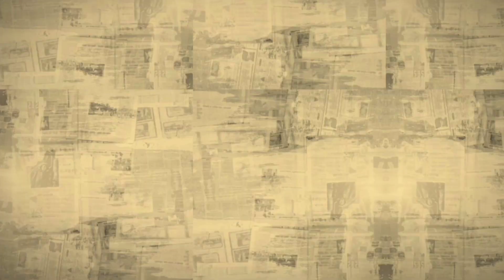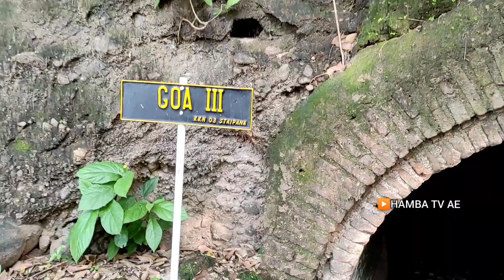innalillahi....Tak Kuasa Mendengar,Konon Ada Korban Yang Terkubur Di Dalam Goa!! seperti kanjuruhan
innalillahi. Tak Kuasa Mendengar Cerita Konon Ada Korban Yang Terjebak di Dalam Goa jepang.
kolaborasi
bersama @ATQ19 @BONGKOTANPRING
@CakraPanorama  @MasDenVlog Dll